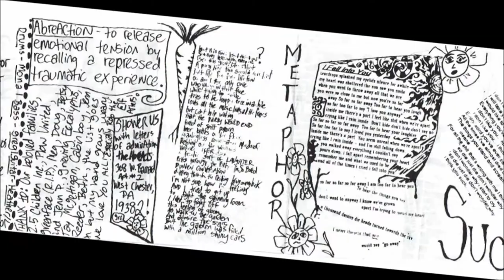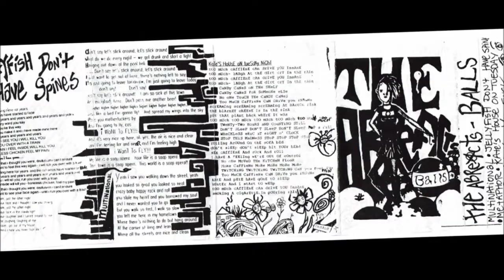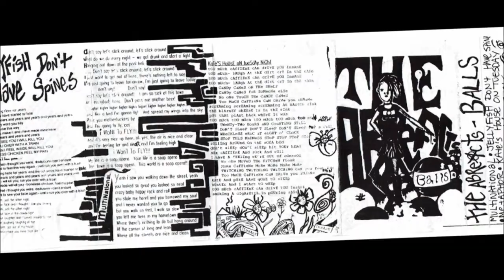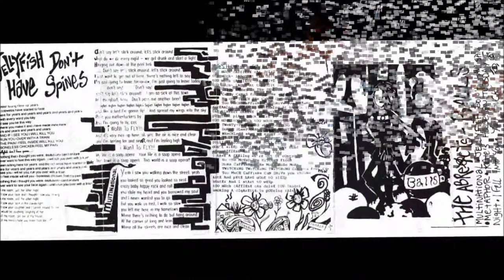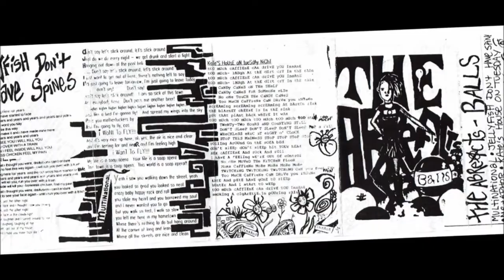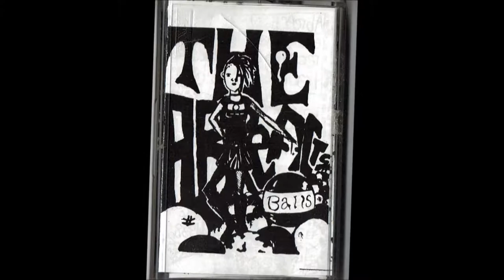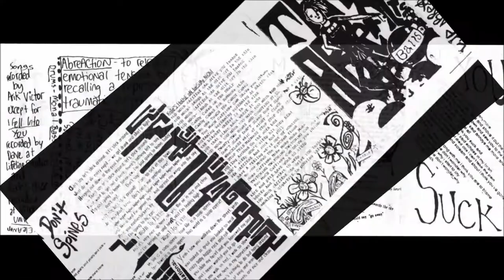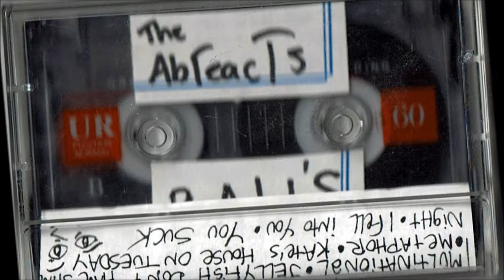The AbReaCTs! (MaRCh '95) 'balls!' tape SooPR-KeWL CRaSS FeMMe POP-PuNk fum PhiLLy PA!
The AbReaCTs! (MaRCh '95) 'balls!' tape
SooPR-KeWL CRaSS FeMMe POP-PuNk fum PhiLLy PA!

01. 00:00 - ''MuLTi-NaTiONaL''   3:47
02. 03:56 - ''JeLLyfiSh don't have SPiNes''   4:47
03. 08:45 - ''metaphor''   3:50
04. 12:39 - ''kate's house on tuesday night''   2:56
05. 15:40 - ''i FeLL iNTo You''   2:40
06. 18:43 - ''You SuCk!''   2:07

one of my main reasons fer putting this up. . .
is to link th' vid / PSoNGs to th' discogs page. . .
to stir-up interest fer these GREaT Rekkids!!